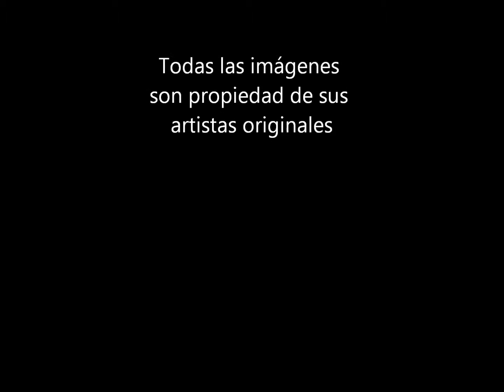Guerreros de la Era de Hielo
This the Spanish verison of the same video